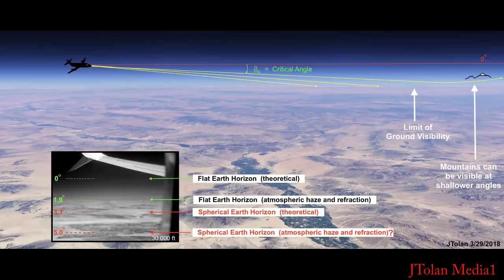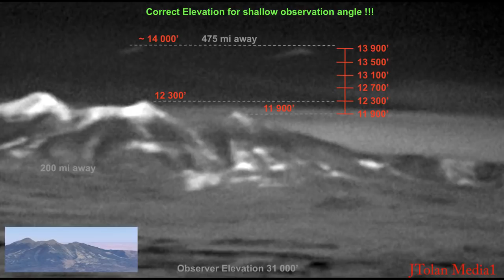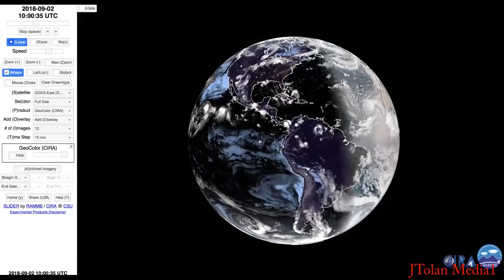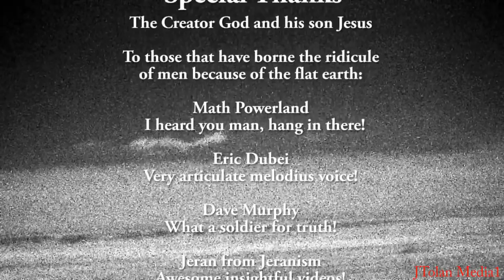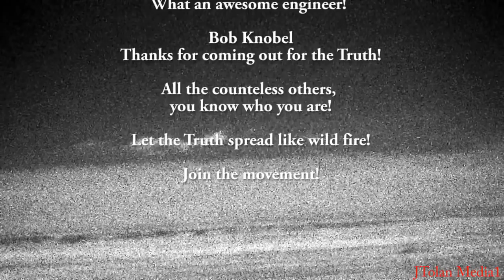Flat Earth 500 mile infrared test from 30,000 feet by JTolan ✅